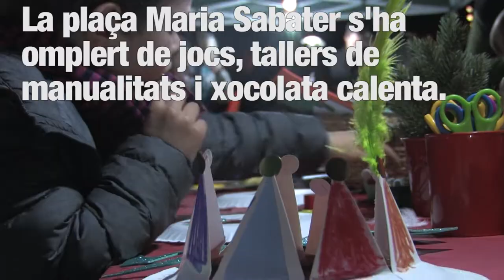Cavalcada de Valldoreix 2019, els Reis Mags D'Orient ja han arribat a Valldoreix.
Els Reis Mags D'Orient ja han arribat a Valldoreix.